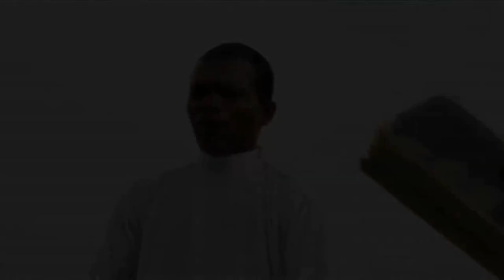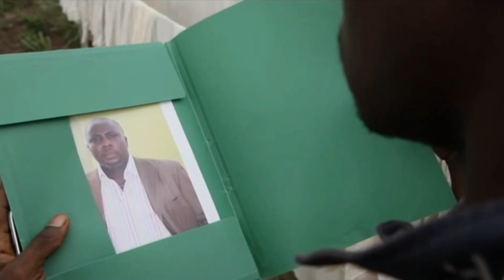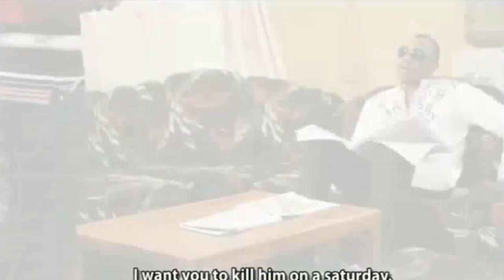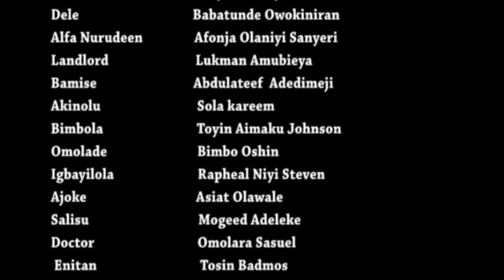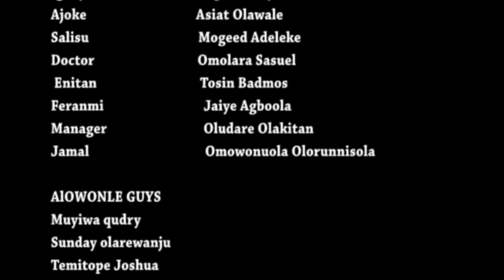Igbayilola - Nigerian Yoruba Movie Starring : Odunlade Adekola, Ibraheem Babalola, Adeyemo Adeyemi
A story that revolves around the spoilt daughter of a prominent man who always gets what she desires. Find out more.
Starring : Odunlade Adekola, Ibraheem Babalola, Adeyemo Adeyemi